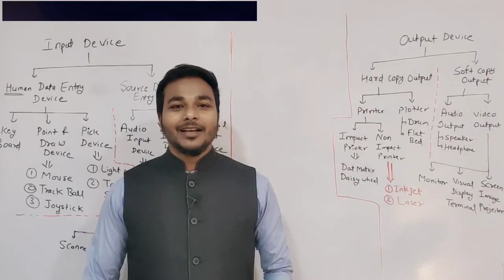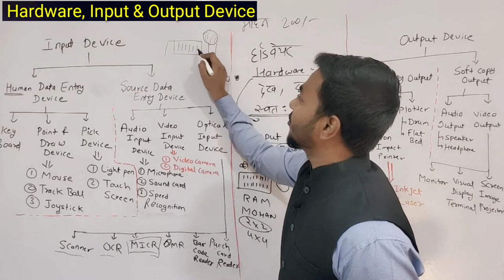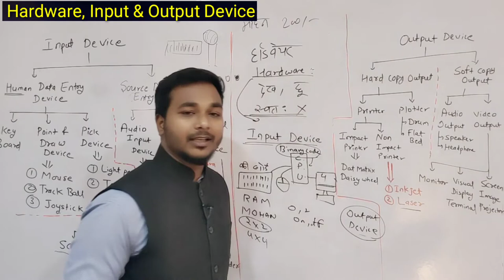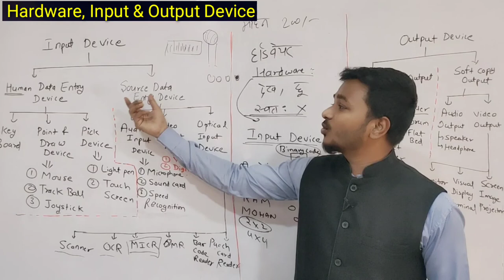Class:-05, Hardware, Input & Output Device, Laxman sir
इन परीक्षाओं की तैयारी में हमारी वीडियो आपके  काम आएगी ।
CGPSC || UPSC || VYAPAM || SSC || Railway
हमारा टेलीग्राम चैनल ज्वाइन करके आप PDF और Daily Quiz के लिए हमसे सीधा जुड़ सकते हैं
Follow us on
𝐘𝐮va 𝐈𝐀𝐒 𝐀𝐜𝐚𝐝𝐞𝐦𝐲 korba
𝐌𝐚𝐧𝐚𝐠𝐢𝐧𝐠 𝐃𝐢𝐫𝐞𝐜𝐭𝐨𝐫 - 𝐄𝐫. Laxman kumar sahu
Deputy Director – Tripti dubey mam
𝐖𝐡𝐚𝐭𝐭𝐬𝐚𝐩𝐩 𝐨𝐫 𝐓𝐞𝐥𝐞𝐠𝐫𝐚𝐦 – 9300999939 (𝐧𝐨𝐭 𝐟𝐨𝐫 𝐜𝐚𝐥𝐥)
𝐂𝐆𝐏𝐒𝐂 𝐓𝐞𝐬𝐭 𝐒𝐞𝐫𝐢𝐞𝐬 𝐌𝐚𝐢𝐧𝐬 𝐨𝐧𝐥𝐢𝐧𝐞 100 𝐟𝐮𝐥𝐥 𝐥𝐞𝐧𝐠𝐭𝐡 𝐩𝐚𝐩𝐞𝐫
 𝐈𝐟 𝐲𝐨𝐮 𝐚𝐫𝐞 𝐥𝐨𝐨𝐤𝐢𝐧𝐠 𝐟𝐨𝐫 𝐭𝐡𝐞 𝐭𝐡𝐢𝐧𝐠 𝐛𝐞𝐥𝐨𝐰, 𝐭𝐡𝐞𝐧 𝐭𝐡𝐢𝐬 𝐯𝐢𝐝𝐞𝐨 𝐢𝐬 𝐟𝐨𝐫 𝐲𝐨𝐮 –
cg vyapam
cg cg vyapam
cg vyapam post
vyapam cg 2019 cg vyapam
cg vyapam cg vyapam official
cg vyapam in hindi
cg vyapam result 2018
vyapam cg result
www cg vyapam
cg vyapam upcoming 2020
cgpsc 2020
psc cg
cgpsc assistant professor
cgpsc 2019
cgpsc online
cgpsc acf
cgpsc pre question paper
cgpsc mains
cgpsc mains paper
cgpsc books
acf cgpsc
cgpsc old question paper
cgpsc question paper 2020
cgpsc website
cg assistant professor
cgpsc pre question paper 2019 pdf
cgpsc 2021
cg acf
cgpsc previous year paper
cgpsc online classes
cgpsc acf question paper pdf
cgpsc 2019 question paper
cgpsc question paper 2018 pdf
cgpsc test series
cgpsc acf question paper
cgpsc 2018
cgpsc civil judge
cgpsc books pdf
cgpsc question paper 2019 pdf
cgpsc 2020 question paper
cgpsc mains previous year question paper
cgpsc question paper 2018
cgpsc pre question paper 2018 pdf
cgpsc acf previous year question paper
cgpsc assistant professor 2019
cgpsc 2018 question paper
cgpsc acf 2020 cgpsc paper
cgpsc test series pdf acf
cgpsc acf 2017 question paper
cgpsc assistant professor previous year question paper
cgpsc previous paper
cgpsc assistant professor question paper
cgpsc 2018 question paper in hindi pdf
cg vyapam
vyapam cg
cg vyapam result 2019
cg vyapam result
vyapam cgstate gov in 2020
cg vyapam official website jobskind
cg vyapam
cg vyapam entrance exam 2020
cg vyapam website
cgstate gov
cg professional examination board
cg vyapam gov
cg vyapam 10th result 2020
cg vyapam official site
cg vyapam exam 2020
cg vyapam 2019 result
cg vyapam ppt
cg vyapam site
cg vyapam exam
cg vyapam staff nurse ppt vyapam
cg vyapam online
cg ppt exam
cg vyapam 2018
official website of cg vyapam cgpsc
vyapam cg ppt exam 2020
cgstate vyapam
cg pre mca
cg vyapam post office
cg vyapam notice board
cg vyapam professional exam ppt